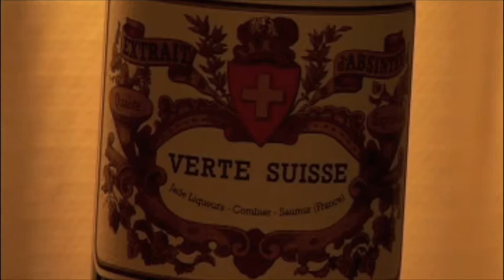An Absinthe Pipe Pour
The Absinthe Twins Pour a Pipe of Jade Verte Suisse. Featuring Original Music Written, Performed and Produced by The Absinthe Twins